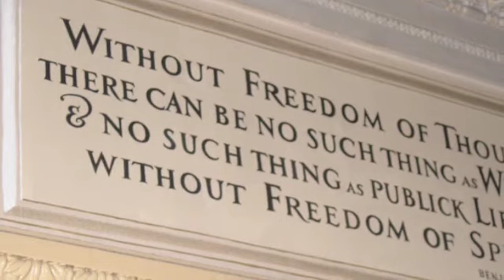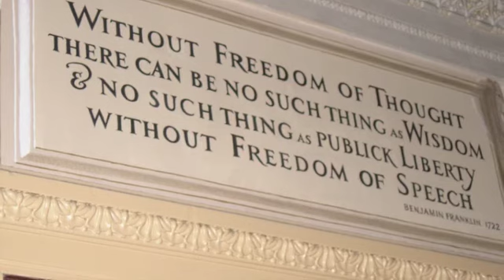Tangent of Notes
This is an original song for piano I composed. I call it Tangent of Notes because it isn't restricted to common time used in music today. Often when I find myself being lost in thought, the subjects are only related in minor ways and are unorganized. Like my tangent of thought, this song reflects the tangent of flying notes I felt should come next. I hope you enjoy it!